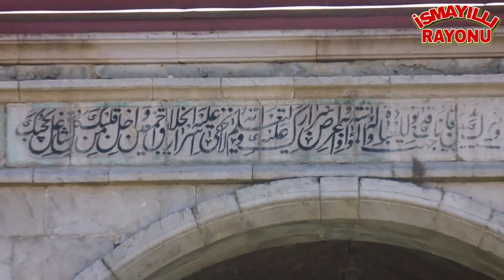Şuşa şəhəri Susa seheri İn şa Allah tezliklə Şuşadan çəklişmiz olar. işğaldan əvvəlki görüntü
Ağdam
Ağdaş
Ağcabədi
Ağstafa
Ağsu
Astara
Babək
Balakən
Bərdə
Beyləqan
Biləsuvar
Cəbrayıl
Cəlilabad
Culfa
Daşkəsən
Füzuli
Gədəbəy
Goranboy
Göyçay
Göygöl
Hacıqabul
Xaçmaz
Xızı
Xocalı
Xocavənd
İmişli
İsmayıllı
Kəlbəcər
Kəngərli
Kürdəmir
Qəbələ
Qax
Qazax
Qobustan
Quba
Qubadlı
Qusar
Laçın
Lənkəran
Lerik
Masallı
Neftçala
Oğuz
Ordubad
Saatlı
Sabirabad
Sədərək
Salyan
Samux
Şabran
Şahbuz
Şəki
Şamaxı
Şəmkir
Şərur
Şuşa
Siyəzən
Tərtər
Tovuz
Ucar
Yardımlı
Yevlax
Zəngilan
Zaqatala
Zərdab#Karabakh
Karabakh
Azərbaycan
Azerbaijan
İsmayilli rayonu
İsmayıllı rayonu
İSMAYILLI RAYONU
Исмаиллыр
Карабах АЗЕРБАЙДЖАНА
Azərbaycan Ordusu
Şuşa
Laçın
Susa
Lacin
Шуша
Лачын